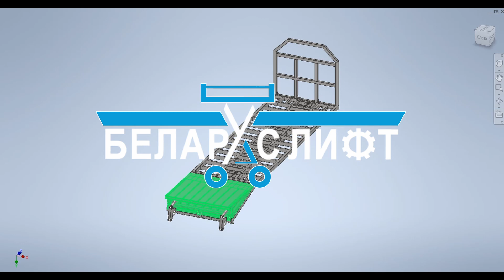Площадка для грузового транспорта на шасси маза//Platform for cargo transport on the MAZ chassis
Производим ножничные подъемники, мобильные рампы, консольные подъемники. (Под каждого заказчика индивидуально!)
Техническое обслуживание подъемного и погрузочно-разгрузочным оборудования.
Наладка, ремонт подъемного и погрузочно-разгрузочным оборудования
Диагностика подъемного и погрузочно-разгрузочным оборудования
We produce scissor lifts, mobile ramps, cantilever lifts.
Maintenance of lifting and loading and unloading equipment.
Adjustment, repair of lifting and loading and unloading equipment
Diagnostics of lifting and loading and unloading equipment
Технические характеристики рампы ECOnom - 6: